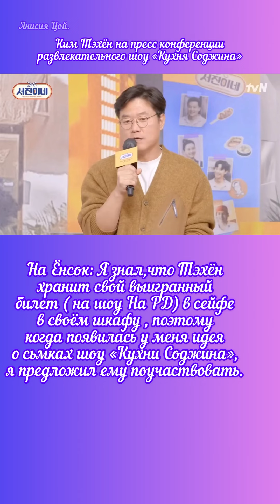23 февраля 2023 г.Всем доброе утро .. Тэ на пресс конференции развлекательного шоу « Кухня Соджина».